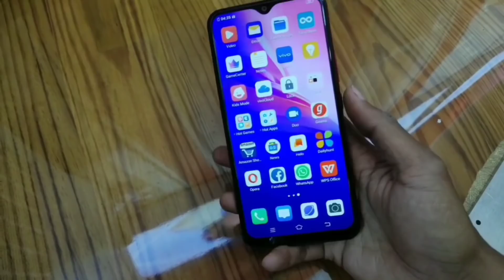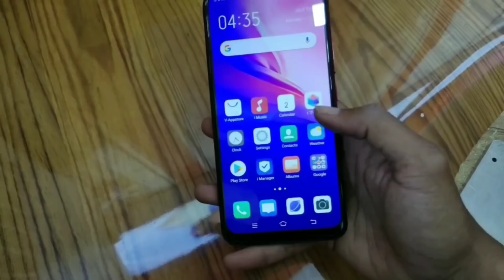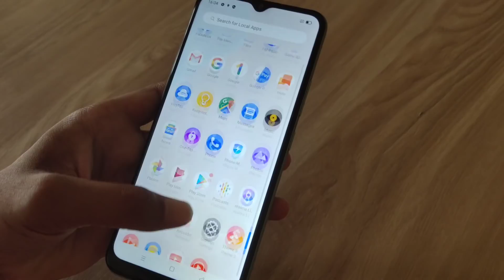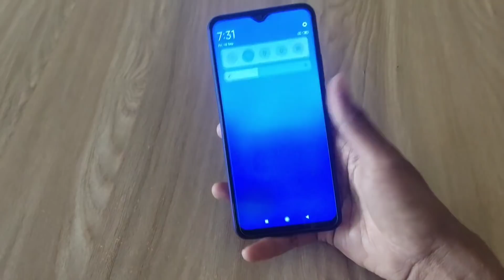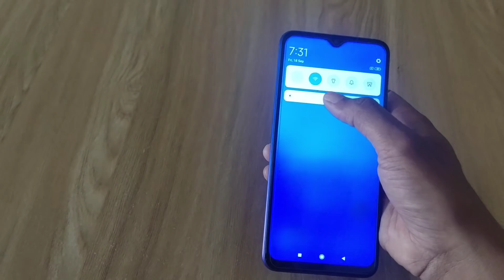Best Gaming Smartphone Under Rs. 7,999 | Helio G85 | Helio G95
Vivo y20i

Realme 7

Infinx hot 9 pro

Infinx s5 pro

Tecno Spark power 2

Redmi 9 prima

Redmi note 9

Redmi 9i

Vivo y11

👉My website visit now:- sspdf.in👈

1.तो आपको वीडियो को पूरा देखना होगा
2.वीडियो को शेयर करना का व्हाट्सएप फेसबुक इंस्टाग्राम पर

            🤑Technical invention 🤐